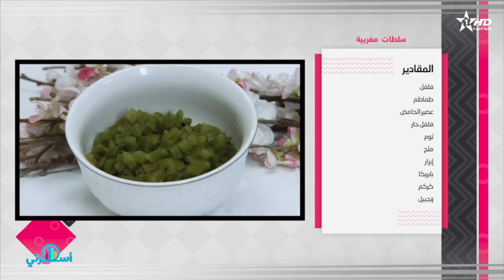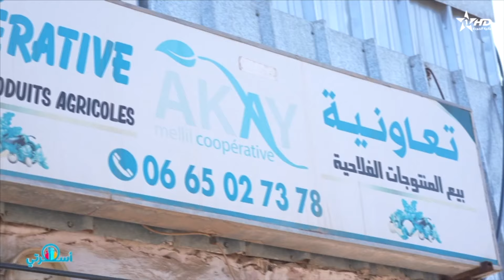Oussrati Ep 198 du 18/07/2024